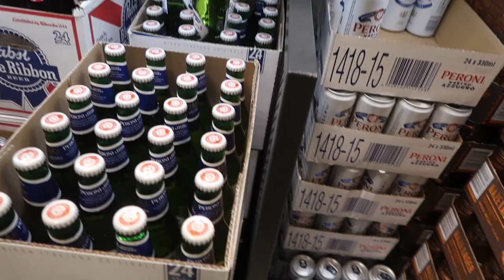TAPPAR MITT HUMÖR